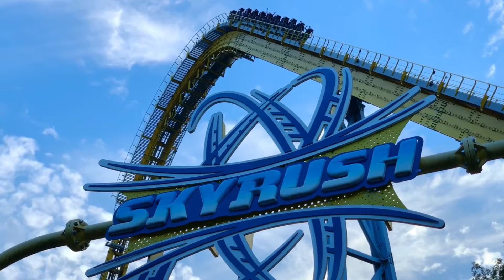Things coaster enthusiasts say (Part 3)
Wassup guys! this is my third edition in things roller coaster enthusiasts say! Hope you enjoy!

Thanks to east coasters, theme park review, coasterforce, coasterdash, front seat POV, and Kings island for the footage in this video!